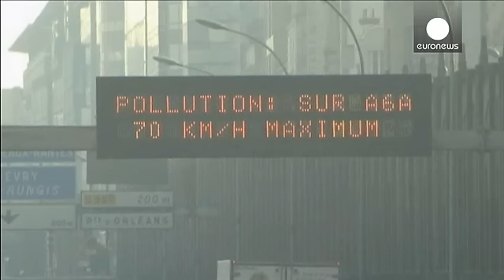El 'caso Volkswagen' abre la veda contra el trucaje de los tests de emisiones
El escándalo surgido por las 'trampas' de Volkswagen podría no ser ni mucho menos el único. Francia, Italia y la propia Alemania han asegurado que comenzarán a investigar si el resto de las marcas 'cumplen' con las normas europeas. Aunque ya tenemos un avance esclarecedor de lo que encontrarán estos países... Un informe del 'think tank' ecologista Transport and Environment muestra claramente que 'no'. Mercedes, BMW o Peugeot también habrían enmascarado en algunos de sus modelos la candidad de ga…